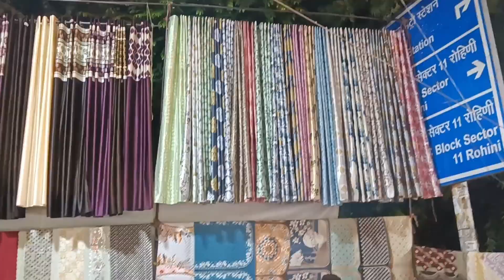sunday patri market Delhi |sadar bazar jaisa |toys jewellery and home utility items | @shopping vlog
thanks to youtube music  library